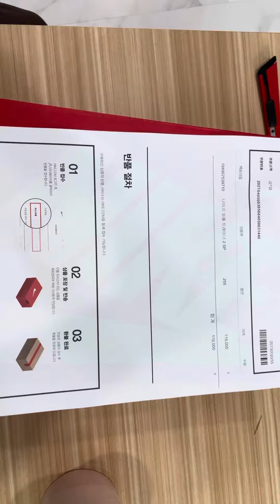데이브레이크맛 나이키 신발! 빨리 사세요!!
와플 트레이너2